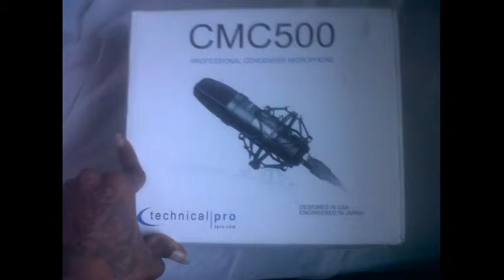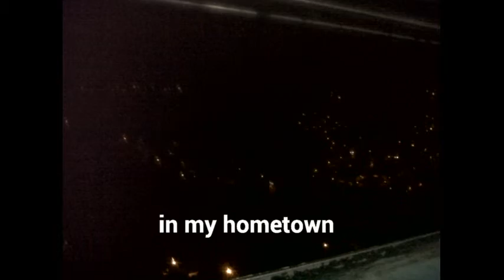Skello boy ft magazine in my hometown